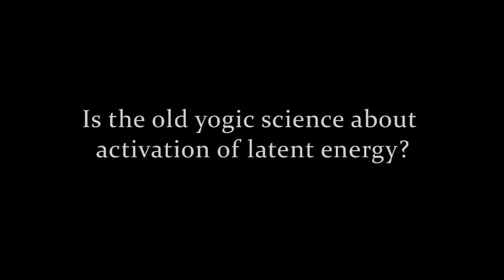Reframing yogic science in terms of its effects on the brain, David Shannahoff-Khalsa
David Shannahoff-Khalsa reframes yogic science in terms of its effects on the brain.

David Shannahoff-Khalsa is the Director of The Research Group for Mind-Body Dynamics at UCSD’s BioCircuits Institute, and a member of the UCSD Center for Integrative Medicine. Prior to coming to UCSD in 1994 he spent 23 years at the Salk Institute for Biological Studies in La Jolla, first working on the building blocks of the genetic code, and then pioneering novel studies in the neurosciences. He has discovered a novel step in the evolution of the nervous system that gives new insights to mind-body (psychophysiological) states and how to control these states. He has published widely in scientific journals and conducted three clinical trials using Kundalini Yoga meditation techniques for treating obsessive compulsive disorders and OC spectrum disorders, and pioneered the use of whole-head magnetoencephalography brain imaging to study these and other yogic meditation techniques. He has presented and taught Kundalini Yoga Meditation at the American Psychiatric Association Annual Meetings since 2003 for a wide range of psychiatric disorders. He has written four books that include 100+ different meditation techniques and disorder-specific protocols for all of the major psychiatric disorders.